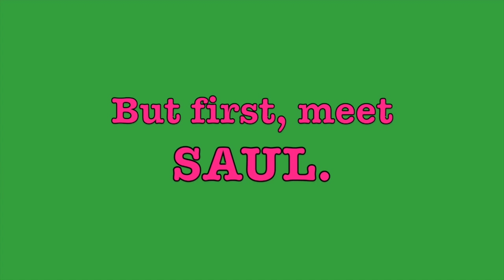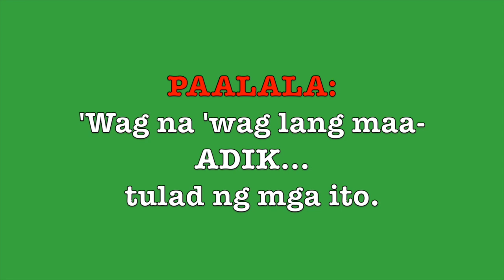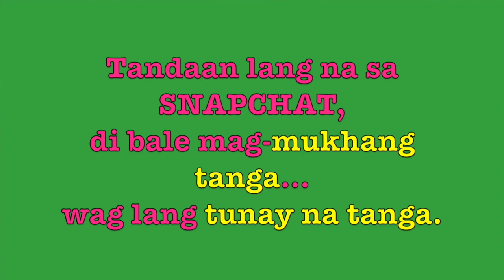Snapchat 101 | Tips for the Non-Millennials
Updated nga ang status mo sa Facebook... Panay din ang like mo sa Instagram... at trending ka rin sa Twitter... pero sa Snapchat, "in" ka ba?